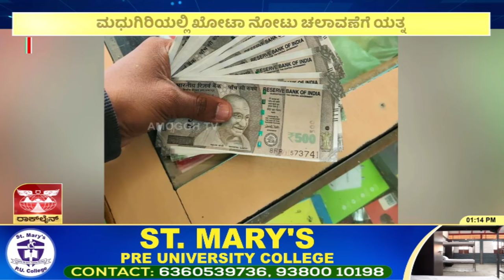ಮಧುಗಿರಿ ಪಟ್ಟಣದ ಮೊಬೈಲ್ ಅಂಗಡಿಯಲ್ಲಿ ಖೋಟಾ ನೋಟು ಕೊಟ್ಟು ಯುವಕರು ಎಸ್ಕೇಪ್ ..!